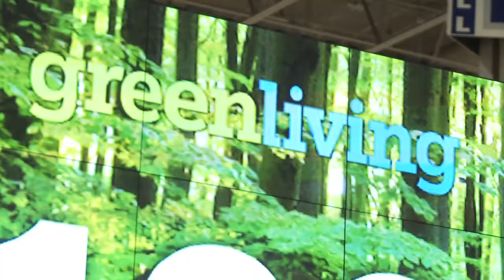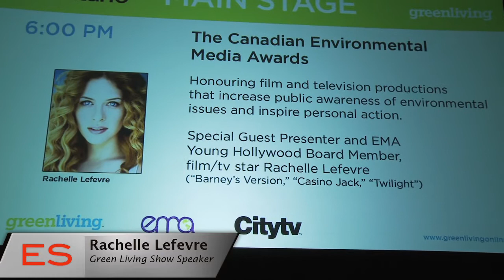Exhibit Showcase with Rachelle Lefevre @ Green Living 2011